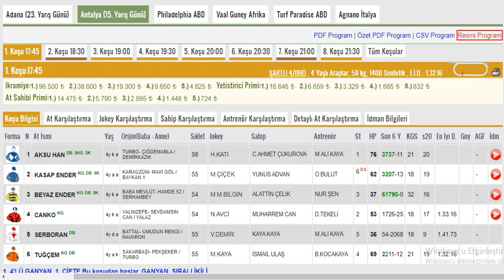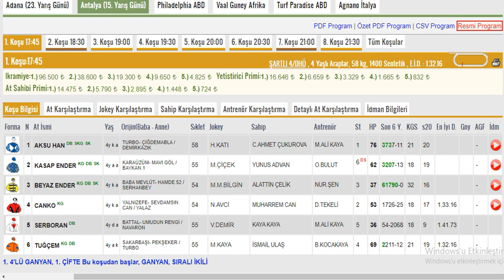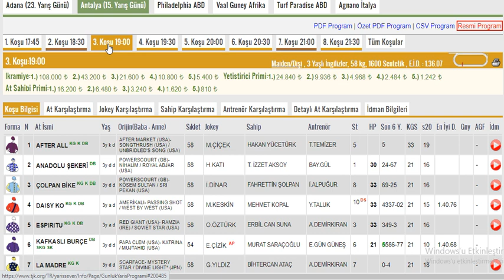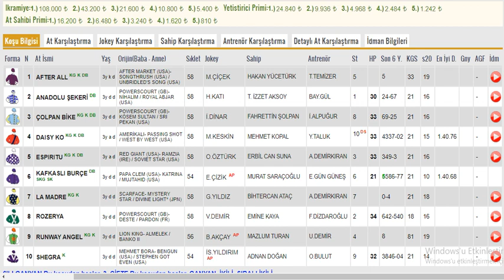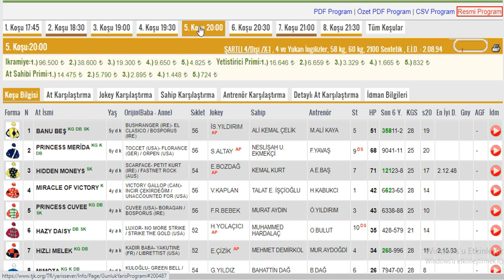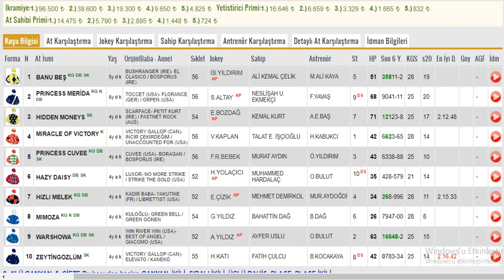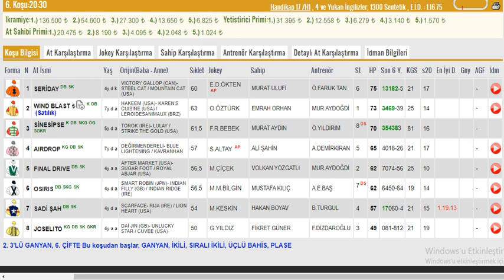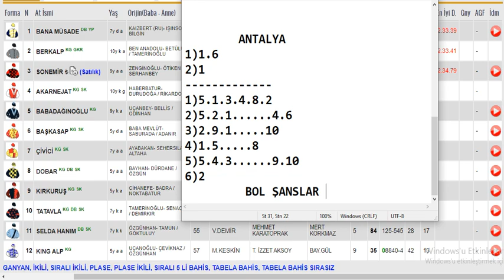21 Şubat 2023 Salı Antalya Altılı Ganyan Tahminleri ,Yarış Analizleri